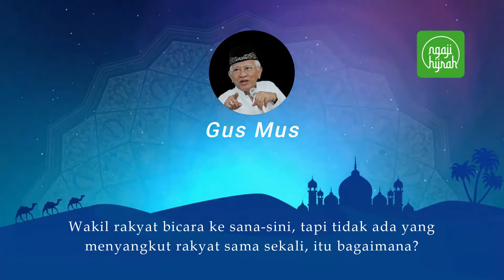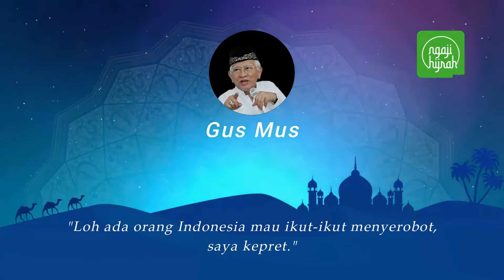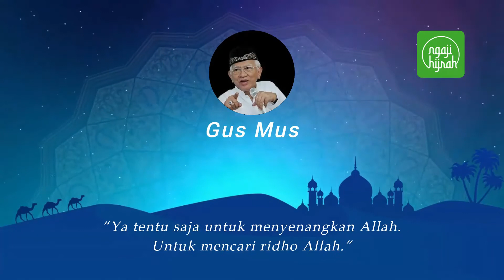Gus Mus: Pentingnya Mengetahui Sifat Allah - (Ngaji Teks Indonesia)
Pengajian Gus Mus
Pentingnya Mengetahui Sifat Allah. Kenapa penting dan apa manfaatnya?
Mari mencari tahu dengan menyimak video ini dengan lengkap.

Selamat Menikmati...

Ngaji Hijrah Official Channel
Akun Youtube :
Kumpulan Video-Video Ngaji Hijrah
Instagram Ngaji Hijrah :
Fanspage Facebook Ngaji Hijrah :
Twitter Ngaji Hijrah
Telegram Ngaji Hijrah
Kategori : Ngaji Singkat & Ngaji Teks Indonesia